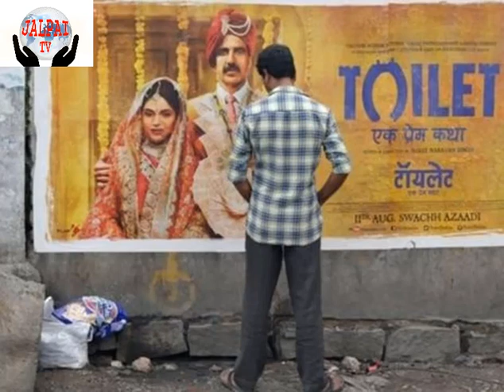ভারতে লোকেরা টয়লেটে যায় না কেন?(Why do not people go to the toilet in India?)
আন্তর্জাতিক ডেস্ক : গত কয়েক বছরে ভারতের বিভিন্ন রাজ্যে সরকারি উদ্যোগে কয়েক কোটি শৌচাগার নির্মাণ করা হলেও এখনও দেশটির বেশিরভাগ মানুষ খোলা জায়গায় মলমূত্র ত্যাগ করছে। বিভিন্ন উদ্যোগ নিয়েও তাদের শৌচাগারমুখী করা যাচ্ছে না। ভারতে লোকেরা টয়লেটে যায় না কেন?
ভারতের অন্যতম বৃহৎ রাজ্য মহারাষ্ট্রে সরকার ঘোষণা করেছে- রাজ্যে কাউকে আর খোলা আকাশের নিচে মল-মূত্র ত্যাগ করতে হবে না। কারণ গোটা রাজ্যে সবার হাতের নাগালে শৌচাগার বানানোর কাজ শেষ হয়েছে। রাজ্যের মুখ্যমন্ত্রী দেবেন্দ্র ফাডনবিশ জানিয়েছেন, গত সাড়ে তিন বছরে মহারাষ্ট্রে অন্তত ৫৫ লক্ষ নতুন শৌচাগার বানানো হয়েছে।
মহারাষ্ট্রের মতো ভারতে অনেক রাজ্যই গত কয়েক মাসে নিজেদের 'ওপেন ডিফেকেশেন(Open Modification) ফ্রি' বা ওডিএফ বলে ঘোষণা করেছে। কিন্তু কার্যক্ষেত্রে দেখা যাচ্ছে বহু জায়গাতেই শৌচাগার যাওয়ার সুযোগ থাকা সত্ত্বেও ভারতীয়রা এখনও কিন্তু উন্মুক্ত জায়গায় মলমূত্র ত্যাগ করতেই বেশি পছন্দ করছেন। কিন্তু কেন এই পরিস্থিতি? কেন শৌচাগার বানানোর পরও মানুষ সেখানে যেতে চাইছেন না?
ভারতে নরেন্দ্র মোদি সরকার ক্ষমতায় আসার পর যে 'স্বচ্ছ ভারত অভিযান' শুরু হয়েছিল, তার আওতায় দেশ জুড়ে ইতোমধ্যে বেশ কয়েক কোটি শৌচাগার তৈরি হয়েছে। কিন্তু তারপরও ভারতীয়দের উন্মুক্ত জায়গায় মলমূত্র ত্যাগ করার অভ্যাস পুরোপুরি পাল্টানো যায়নি।

কেন তারা শৌচাগারে যাচ্ছেন না, এ প্রশ্নের জবাবে অনেকেই বলেছেন- দেয়ালে ঘেরা বদ্ধ জায়গায় মলমূত্র ত্যাগ করতে তাদের ভাল লাগে না। গরম লাগে, গ্যাসে-দুর্গন্ধে নাকি বমি-বমি পায়। গ্রামীণ নারীদের অনেকে আবার বলেছেন পানির অভাবের কথা।
উত্তরপ্রদেশের এক নারী বলেন, ‘ক্ষেতে গেলে এক লোটা পই কাজ সারা যায়- কিন্তু শৌচাগারে গেলে লাগে পুরো এক বালতি পানি। এলাকায় পানির এত সমস্যা যে শৌচের জন্য এত পানি খরচ করা যায় না। কাজেই ভোরবেলায় কেউ ওঠার আগে আমি মায়ের সঙ্গে গিয়ে ক্ষেতেই কাজ সেরে আসি।’
গ্রামীণ স্যানিটেশন নিয়ে কাজ করেছেন সুস্নাত চৌধুরী, তিনিও বলছিলেন- একটা শৌচাগার বানানোর পর তার প্রয়োজনীয় রক্ষণাবেক্ষণ অনেক সময়ই থাকে না। আর সেটাই মানুষকে শৌচাগার থেকে দূরে ঠেলে দিচ্ছে। আমি শৌচাগার নামে একটা ঘর তাকে বানিয়ে দিলাম। কিন্তু সেই ঘরটা পুরোদস্তুর ব্যবহারযোগ্য থাকার জন্য আর যে সুবিধাগুলো দরকার মানে ধরুন নর্দমা, পানির, জীবাণুনাশক ইত্যাদি- সেগুলো কি সেখানে আদৌ থাকছে?
ভারতের বিভিন্ন রাজ্যে গ্রামে গ্রামে এখন ভোররাতে স্বেচ্ছাসেবীদের টহলও শুরু হয়েছে, শৌচাগার থাকা সত্ত্বেও যারা ক্ষেতে যাচ্ছেন তাদের বুঝিয়ে-সুঝিয়ে নিরস্ত করাই এদের কাজ। চেষ্টা হচ্ছে কিছুটা লজ্জায় ফেলারও।
বিহারে এমনই একজন স্বেচ্ছাসেবী জানান, আমরা তাদের বলি যখন তোমার বউ-মেয়ে লোটা নিয়ে সকালে ক্ষেতে যায় তখন তার শরীরের এমন সব অংশ গোটা গ্রাম দেখতে পায়, যা স্বামী ছাড়া কারুর দেখার কথাই নয়। তখন তোমাদের লজ্জা-শরম কোথায় যায়?
শৌচাগার আন্দোলনে যুক্ত ভারতের বৃহত্তম এনজিও সুলভ ইন্টারন্যাশনাল অবশ্য মনে করে, ভারতের আবহমান সংস্কৃতি যেহেতু বলে শৌচের কাজ বসতবাড়ি থেকে দূরে হওয়া উচিত তাই বাড়ির ভেতরে বা লাগোয়া শৌচাগার ব্যবহারের অভ্যাস তৈরি হতে আরও সময় লাগবে। পানি বা পরিচ্ছন্নতার সমস্যা দূর করতে সেই সঙ্গে লাগবে আধুনিক প্রযুক্তির ব্যবহারও।
সুলভের শীর্ষস্থানীয় কর্মকর্তা মদন ঝা বলেন, ‘এত বড় দেশে পাইপ দিয়ে সব জায়গায় পানির সরবরাহ অসম্ভব, তাই আমরা সুলভ মডেলের শৌচাগারে এমন প্রযুক্তি ব্যবহার করি যাতে প্রতিবার ব্যবহারের পর মাত্র এক লিটার পানিতেই ফ্লাশ করা সম্ভব।
আর যেহেতু ভারতে অনেক শহরেও সিওয়ার(sewer1) নেই, তাই মল পরিশোধনের জন্য আমরা ব্যবহার করি টু-পিট সিস্টেম। এক একটা পিট এক এক বছরে ব্যবহার হয়, অন্যটা ততদিনে সারে পরিণত হয়। এই পদ্ধতি এখন ভারত সরকারও অনুসরণ করছে।’
ফলে মহারাষ্ট্রের মতো অনেক রাজ্যই সারা দেশে হয়তো লক্ষ লক্ষ শৌচাগার বানিয়ে ফেলেছে, কিন্তু এখন দেখা যাচ্ছে সেগুলোকে পরিচ্ছন্ন রেখে মানুষকে সেখানে নিয়ে যাওয়াটাই বড় চ্যালেঞ্জ।
সূত্র : বিবিসি বাংলা
এমটিনিউজ২৪/এম.জে/ এস